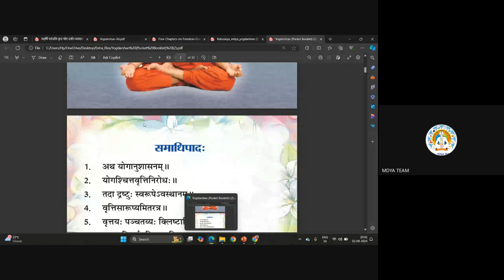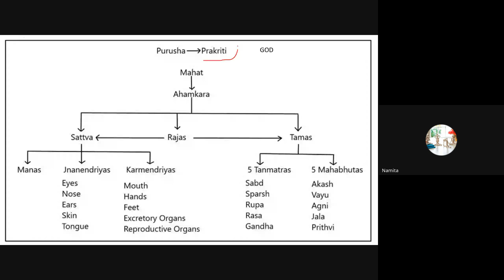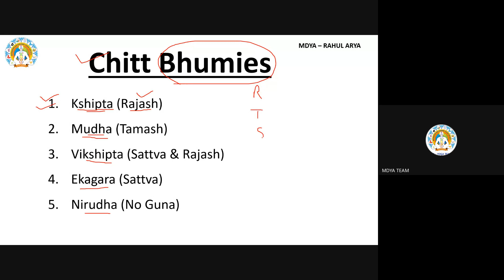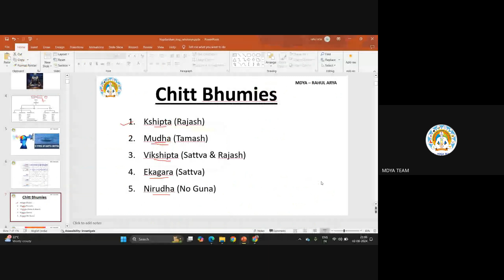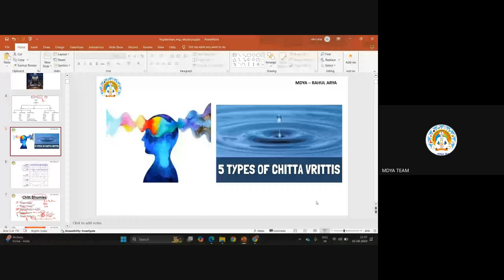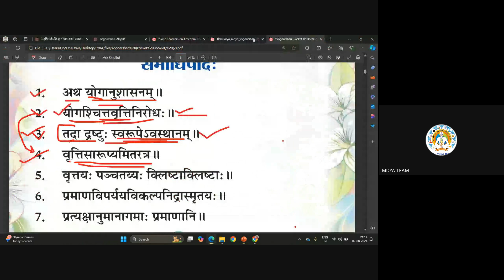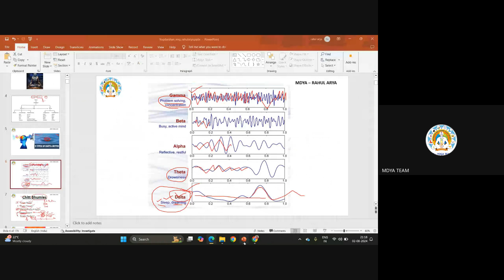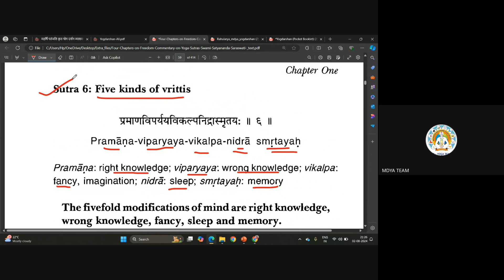Patanjali Yogdarshan (Eng) C-03, Samadhi Pada, Chitta Bhumies, By Mr. Rahul Arya || B-3, UGC NET/JRF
paper-2 prepration
paper-1 prepration

Facebook - Maharshi Dayanand Yoga Academy